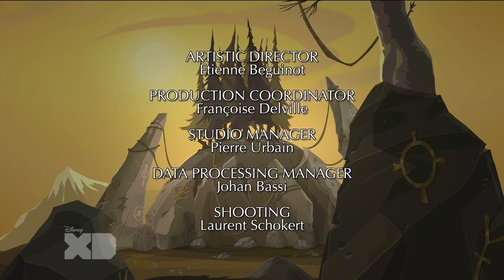Di-Gata Defenders S2E11 - "Adam & Eve of Destruction"